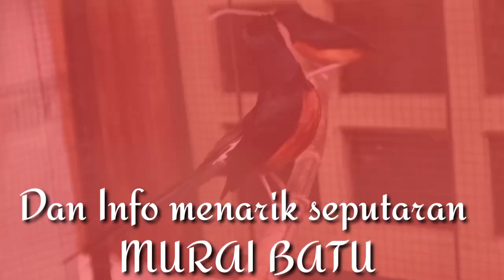CIRI-CIRI MURAI BATU LOKAL BENGKULU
Alamat: jln. Raya kota bani, kec. Putri hijau, kab. Bengkulu utara, Prov. Bengkulu